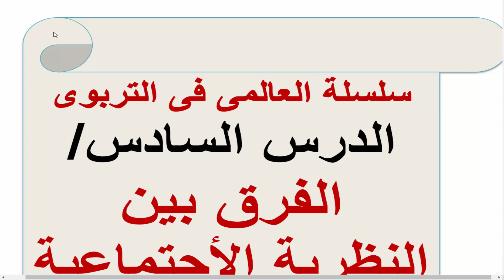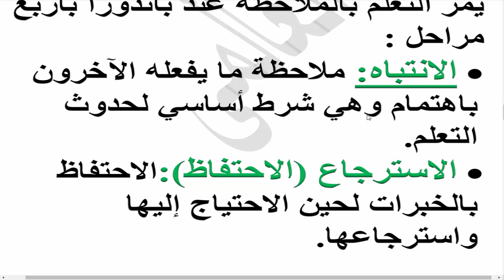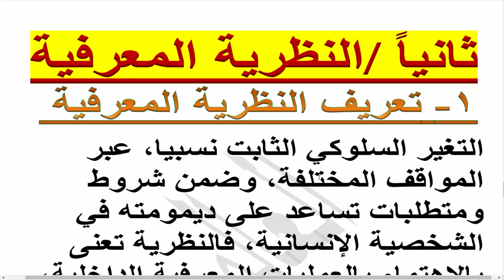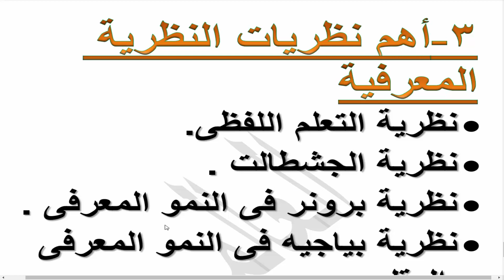سلسلة العالمى فى التربوى ( الدرس السادس/ الفرق بين النظرية الأجتماعية والنظرية المعرفية )